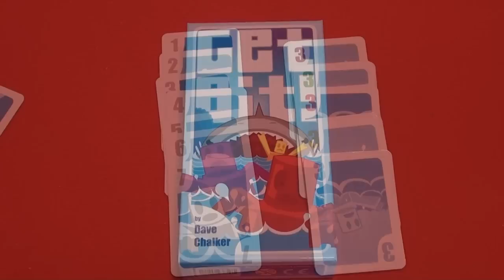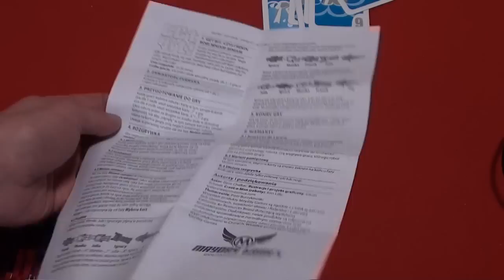Get Bit! czyli rekin robi mniam mniam - zasady i recenzja gry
Nie daj się pożreć rekinowi.